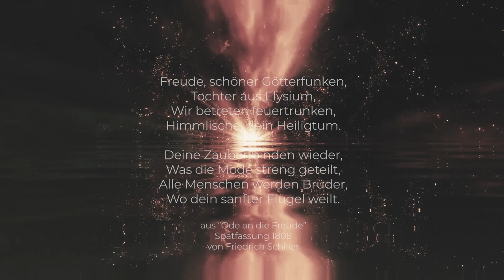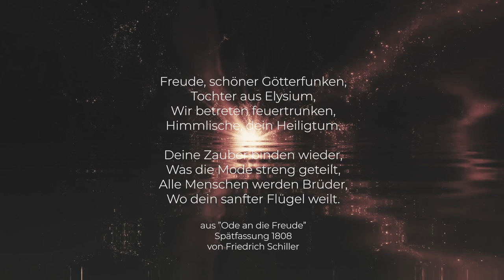Jedana 💎 Gegangen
💎Wir alle gehen unseren Weg, ließen in dieser aufwühlenden Zeit der Wende schon vieles hinter uns. Wie auch unsere Ahnen streben wir nach diesem inneren Ufer des Lichts. Das alte deutsche Wort Elysium drückt dieses Ufer meinem Empfinden nach sehr schön aus. Da Schiller es in seinem Werk "Ode an die Freude" verwendete, nahm ich diese seine Worte und integrierte sie in diesen Song, den ich in Original "Gate Gate" dem Walk Am Rhein und William Toel gewidmet habe.💎

📌Das Wort "Elysium" in seiner Bedeutung und viele andere vergessene/verlorene deutsche Wörter